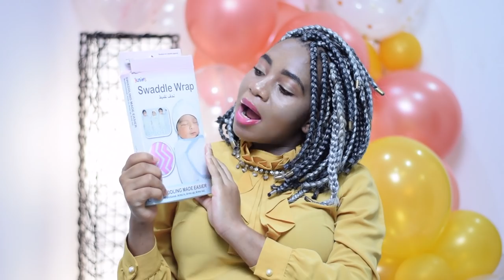WHAT'S IN MY HOSPITAL BAG? GIVING BIRTH IN DUBAI, BABY AND MUM ESSENTIALS !!!!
WHAT'S IN MY HOSPITAL BAG? THIS IS FOR BAY AND MAMA AND IF YOU DONT ALREADY KNOW I'LL BE GIVING BIRTH IN DUBAI. Hey fam, hope you all are well and hope you enjoy watching this baby essentials for a hospital bag, don't forget to drop a like and share with me in the comment section if i have forgotten something. Love always.